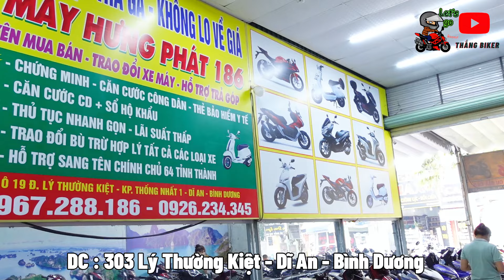Mới Về Xe Máy Cũ Giá Rẻ Honda SH Mode ,SH 125 ,SH 150 , Satria , Sonic , Raider , Exciter 150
DC : B7 Ô 19D Lý Thường Kiệt - Dĩ An - Bình Dương
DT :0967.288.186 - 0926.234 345